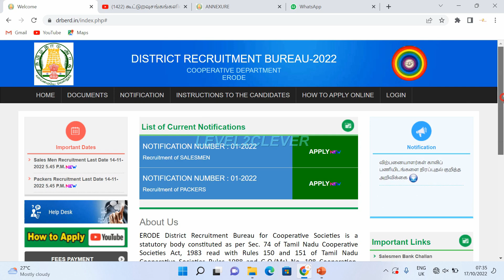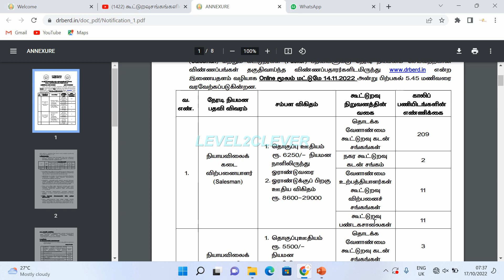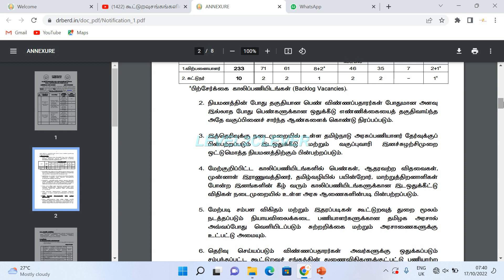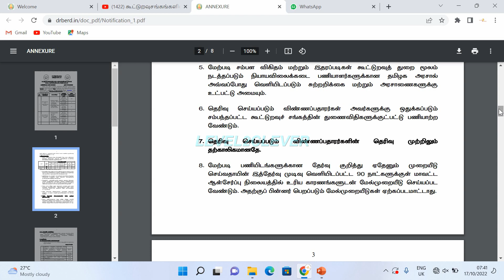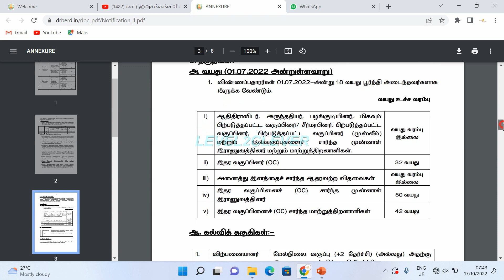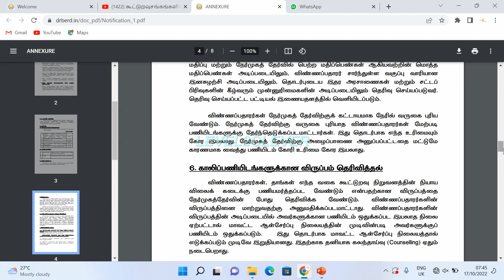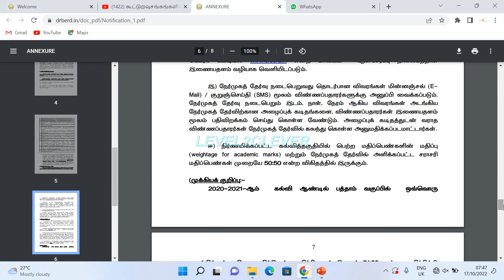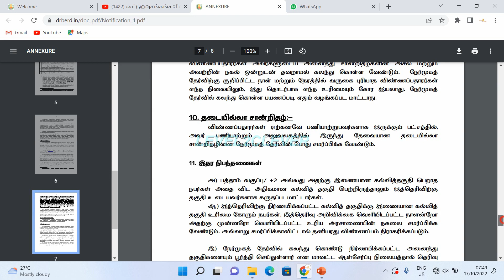TN Ration shop job selection Process 2022 | Ration job apply online interview process | level2clever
TN Ration shop job selection Process 2022 | Ration job apply online interview process |How to apply Ration Jobs online in tamil 2022 | Salesman and Packer jobs 2022 |ரேஷன் கடை பணிக்கு ஆன்லைன் மூலம் விண்ணப்பிப்பது எப்படி?